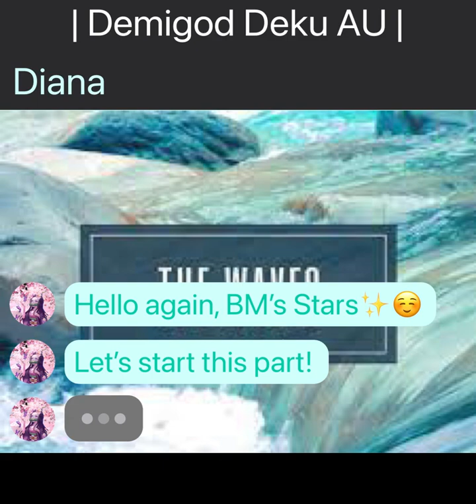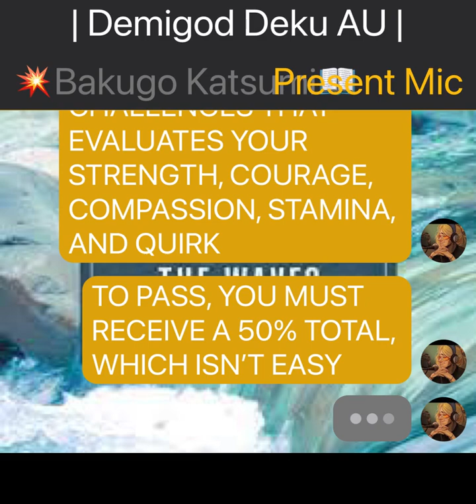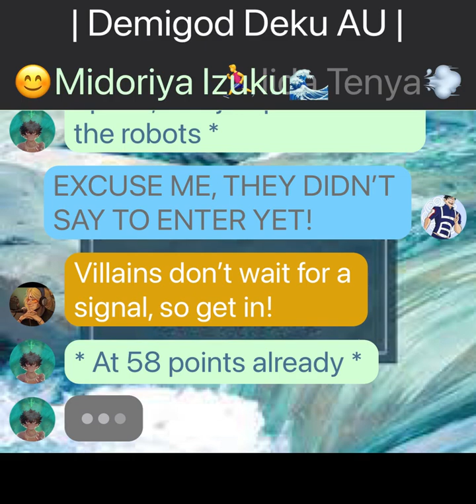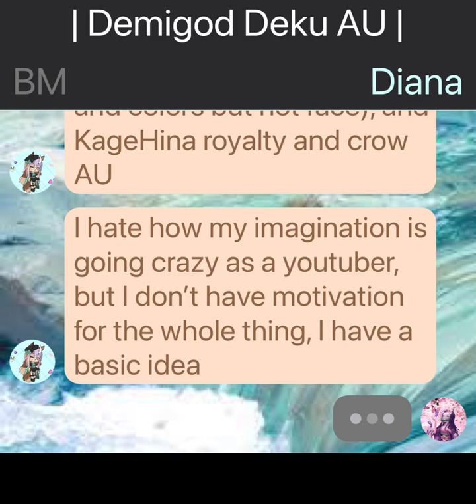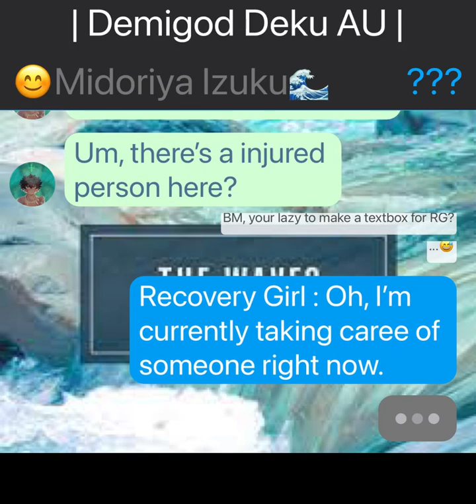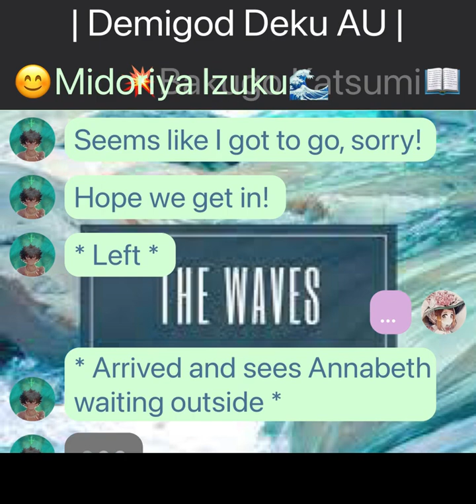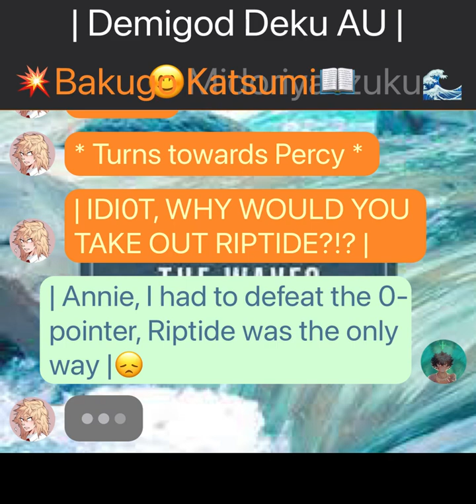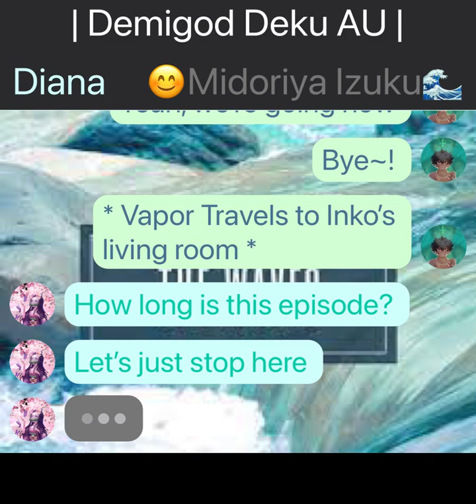Izuku Midoriya As Percy Jackson | Part 2 | * I'm * Midoriya Izuku